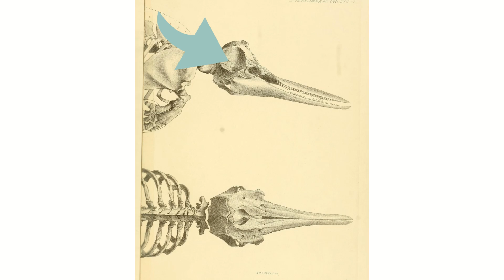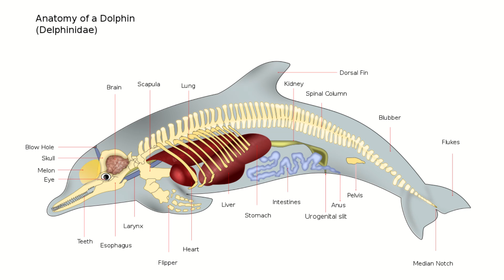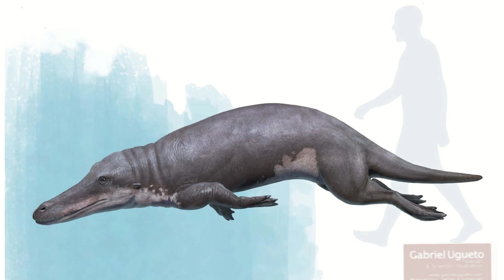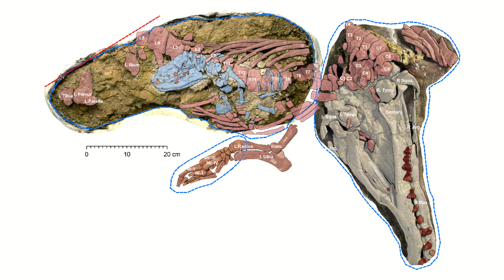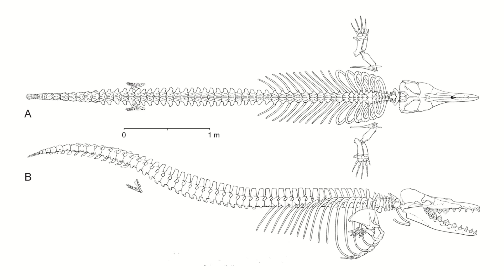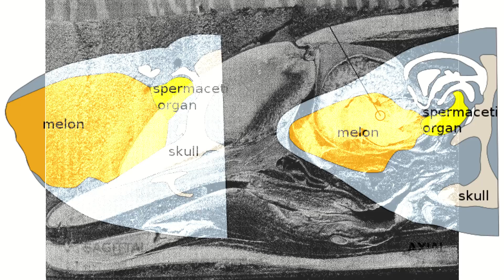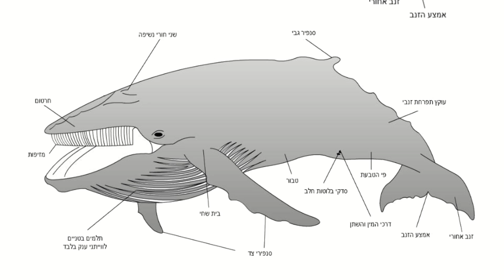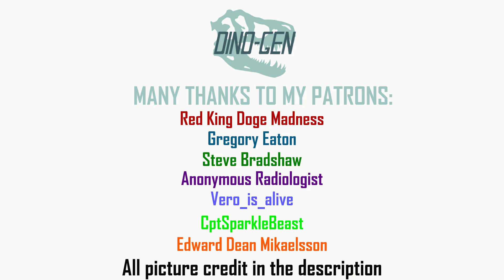Looking at the strange story of whales...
Today, we're taking a look at the strange evolutionary story of cetaceans, more commonly known as whales!

Chapters:
0:00 Intro
0:43 What is a 'whale'?
2:46 What was the first?
4:03 Pakicetids
4:38 Ambulocetids
5:33 Remintonocetids
6:05 Protocetids
6:58 Basilosaurids
8:13 Modern whales

Skull of a baleen whale and blowhole by GREMM
Ambulocetus Stocktrek Images, Inc. / Alamy Stock Photo
An artist’s impression of a female prehistoric whale Maiacetus and her newborn pup. COURTESY UNIVERSITY OF MICHIGAN MUSEUM OF NATURAL HISTORY.
An illustration of Basilosaurus.  The human figure provides scale. Picture credit: Everything Dinosaur.
Perucetus Image credit: A. Gennari.